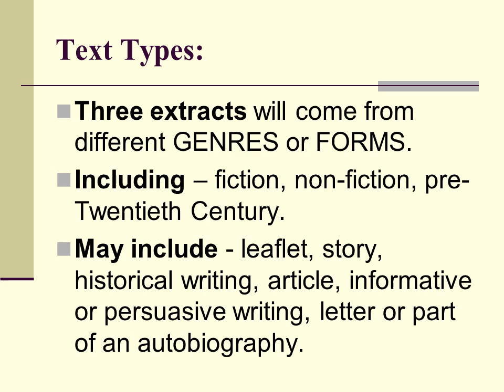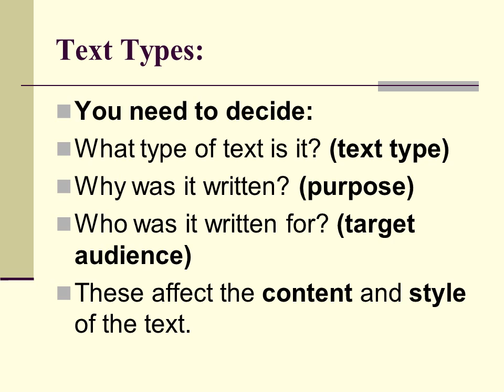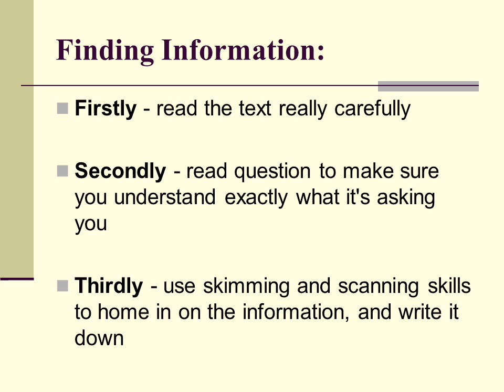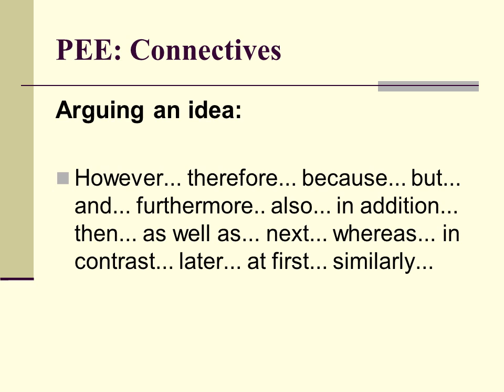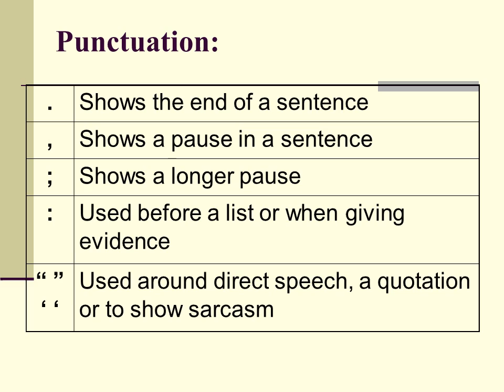Exam paper English SATS Reading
Timing:
1 hour and 15 minutes (15 mins reading time)

Spend about 20 minutes answering the questions on each text
Text Types:
You need to decide:
What type of text is it? (text type)
Why was it written? (purpose)
Who was it written for? (target audience)
These affect the content and style of the text.
Finding Information:
Firstly - read the text really carefully

Secondly - read question to make sure you understand exactly what it's asking you

Thirdly - use skimming and scanning skills to home in on the information, and write it down
PEE: Connectives
Explaining an idea:

This implies... this suggests... which gives the impression that... this shows... this clearly shows... possibly... perhaps... this indicates that... obviously... this conveys to the reader that...
Questions: Big questions
Bullet Pointed:
MUST write about ALL  bullet points
1 bullet point =
 1 paragraph
PEE in every paragraph
Non-bullet Pointed:
Here you are on your own
Think very carefully about how the writer has used language